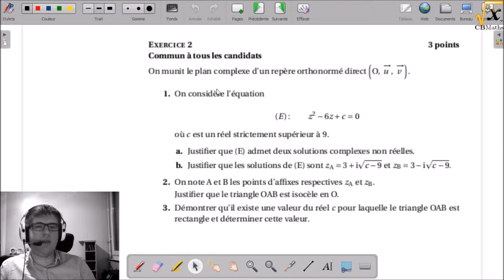2 - Triangle et nombres complexes | BAC S Pondichéry 2017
2 - Triangle et nombres complexes | BAC S Pondichéry 2017